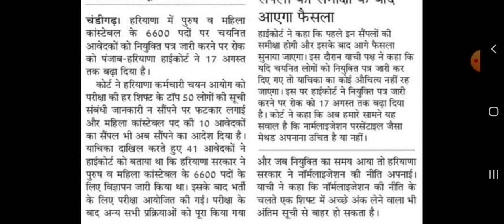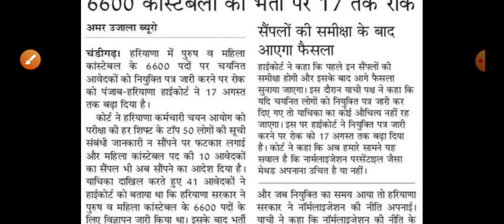Haryana Police Joining Update | Haryana Police Joining Stay Update|hssc news today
Haryana Police Joining Update | Haryana Police Joining Stay Update| Haryana Police Bharti Stay 2022